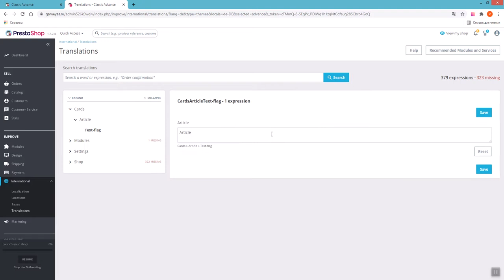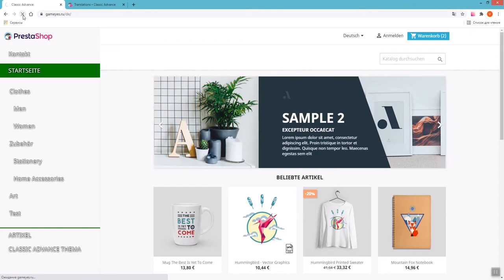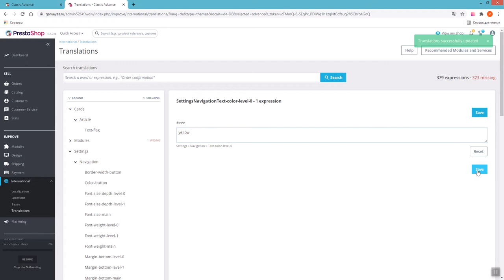Customization of the Classic Advance theme for PrestaShop 1.7